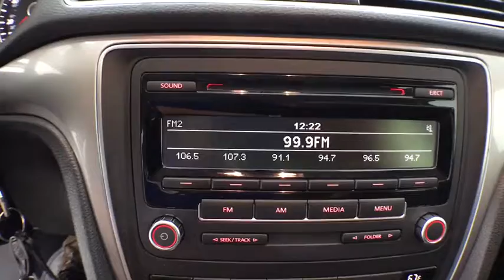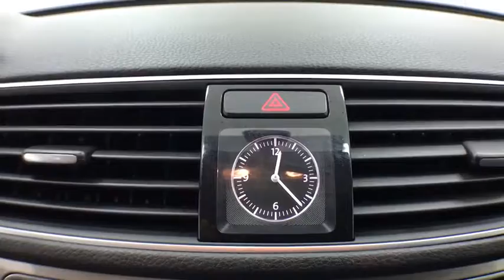2012 Volkswagen Passat Corpus Christi, Portland, Victoria, Kingsville, San Antonio, TX 878251A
Reflex Silver Metallic U 2012 Volkswagen Passat available in Corpus Christi, Texas at Mike Shaw Toyota. Servicing the Portland, Victoria, Kingsville, San Antonio, TX area.

BLUETOOTH, ***ONE OWNER***, *** NO ACCIDENTS*** on Carfax History, CLEAN CAR FAX!!!, LOCAL TRADE-IN. 22/31 City/Highway MPG FWDbrbrUPFRONT PRICING***NO PRICING GIMMICKS***5 DAY-500 MILE EXCHANGE POLICY***WE FINANCE with APPROVED CREDIT***ONE YEAR FREE MAINTENANCE***BUY WITH CONFIDENCE*** WE PAY TOP $$$ for TRADES***We will even show you the CARFAX history report and the service department repair order detailing the maintenance performed on the vehicle prior to it going on our lot. We make every effort to service our pre-owned vehicles for your piece of mind! WE BUY CARS, TRUCKS, VANS AND SUVs..brbrbrAwards:br  * 2012 KBB.com 10 Best Green Cars   * 2012 KBB.com 10 Best Family Cars   * 2012 KBB.com 10 Best Sedans Under $25,000   * 2012 KBB.com 10 Most Comfortable Cars Under $30,000brbrbrMike Shaw Pre-Owned Advantage Warranty includes: 3 month limited warranty coverage and free oil changes up to 12,000 miles as well as Free Lifetime Inspections. See dealer for details.